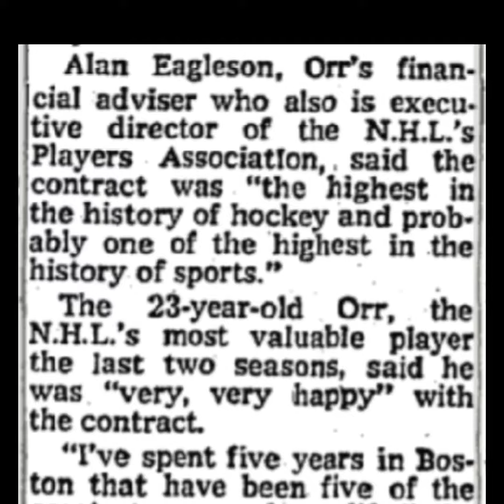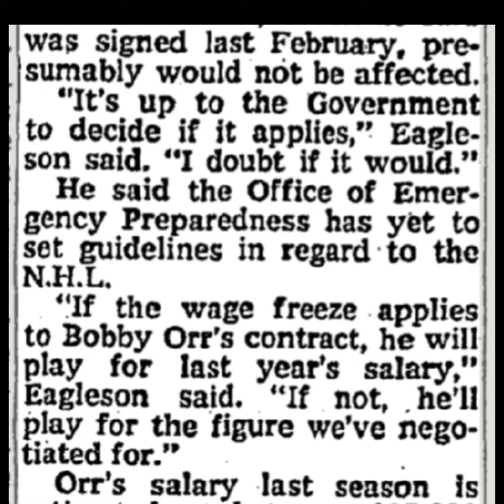BOBBY ORR contract with the Boston Bruins 1971-72 to 1975-76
Interesting details on Bobby Orr's 5-year contract with the Boston Bruins which began with the 1971-72 season.